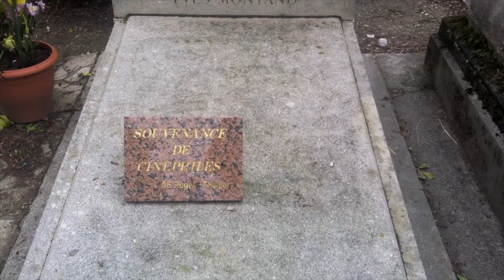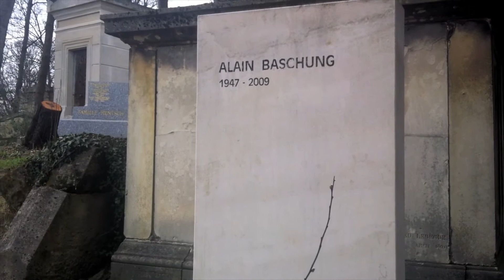Cinema 2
Les morts resteront avec nous